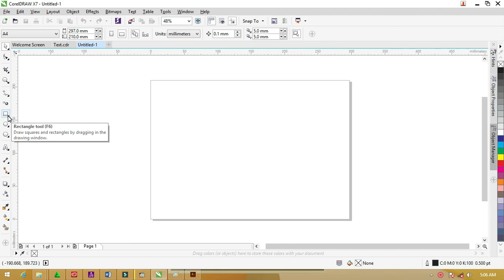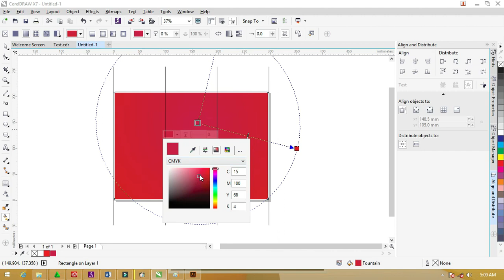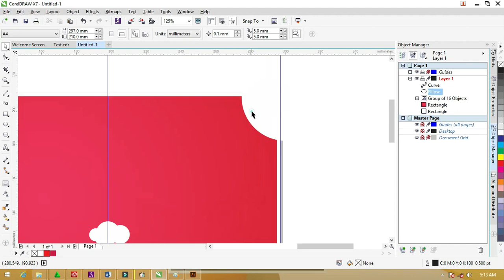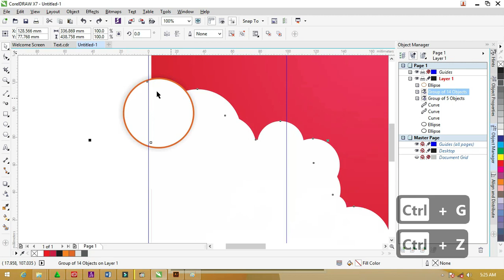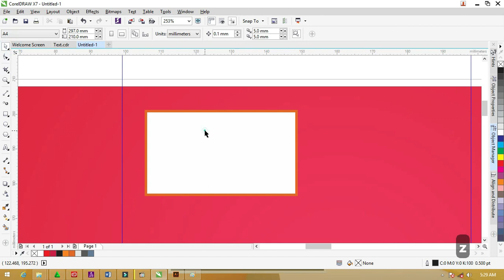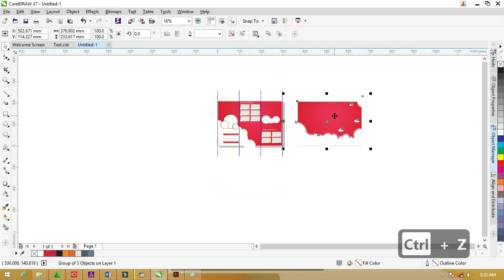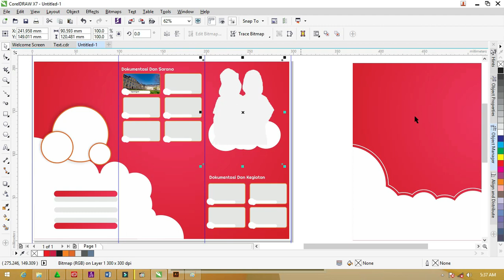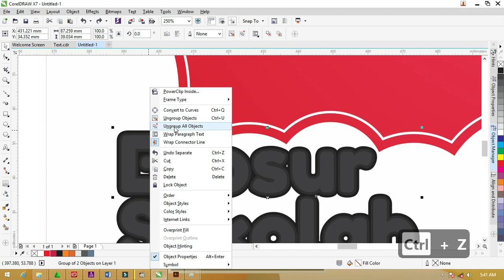Review Dan Download : PPDB Brosur Sekolah Coreldraw [ Dapatkan Segera ]